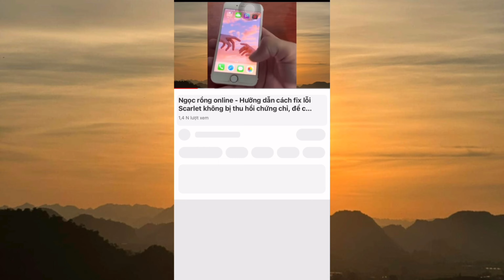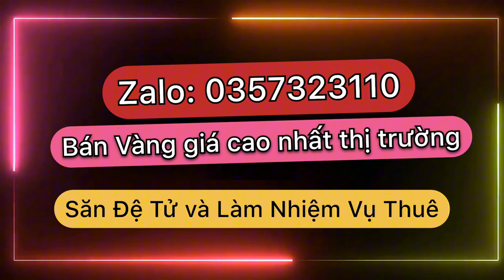Ngọc Rồng Online - 1H Săn Boss Xên Trong Map Sự Kiện Hè 2 Nhặt Item Mới Cực Ngon, Và Chém Gió Với AE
- Helo và xin chào tất cả các bạn đã quay chở lại với kênh của khỉ nha...
- Lời đầu tiên khỉ xin chúc anh em có một ngày thật là vui vẻ
- Mình chỉ nhận ở sv3 thôi nhé!!
- Khỉ bán vàng x11 100k = 1100tr, bán Ngọc x10 100k = 1000 Ngọc  cao hơn các shop nha
- Khỉ có hỗ trợ nhiệm vụ, làm đệ tử, kéo phiếu giảm giá thuê
- Lâu lâu rảnh rảnh khỉ phát njck nha
+ Chúc ae xem clip vui vẻ và đừng quên để lại 1 like và 1bình luận để đóng góp ý kiến nha...khỉ đọc hết đây bye bye hẹn anh em vào clip tiếp theo